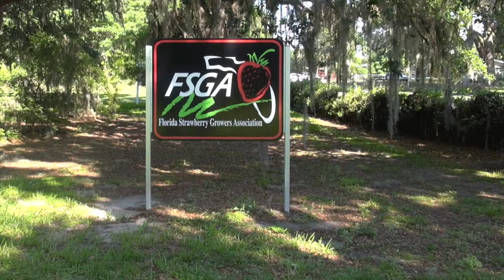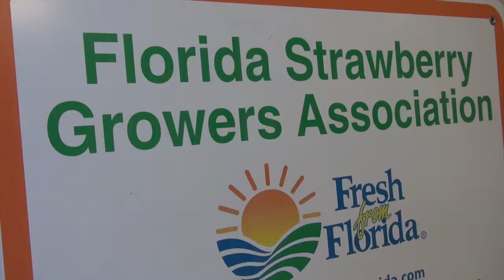Florida Strawberry Growers Rough Draft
This video is about Client Video